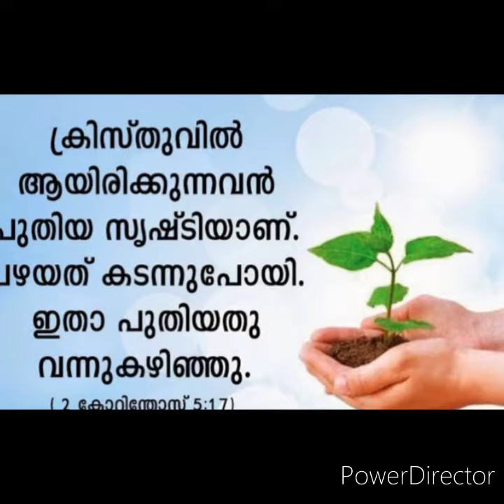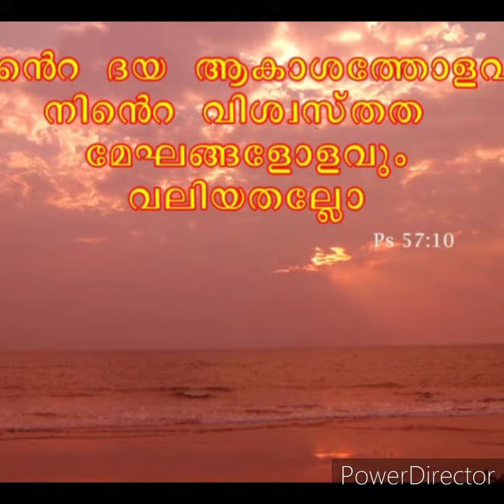Malayalam old Christian song